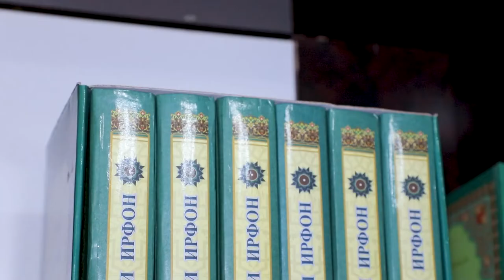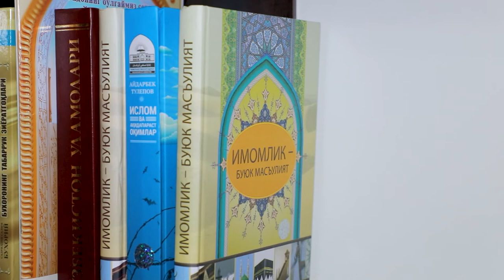Hayrulla hoji Abdullayevning yurtdoshlarimizga murojaati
O‘zbekiston Respublikasi Musulmonlar idorasi Xorazm viloyati bo‘yicha mas’ul vakili Hayrulla hoji Abdullayevning yo‘l harakati madaniyatini oshirish borasida yurtdoshlarimizga murojaati.